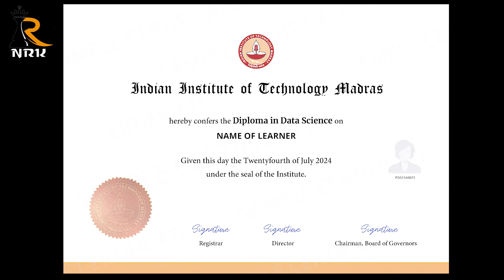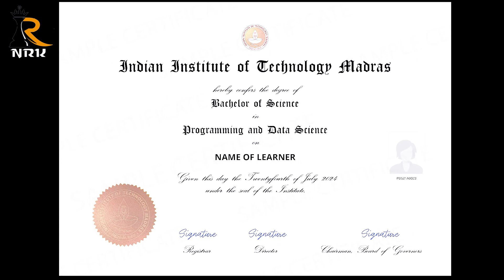BSc Data Science from IIT Madras Online Mode